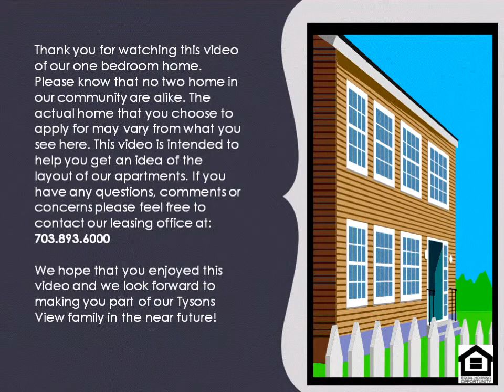One Bedroom with Breakfast Bar & Balcony.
This is a beautiful one bedroom apartment with a breakfast bar and balcony.